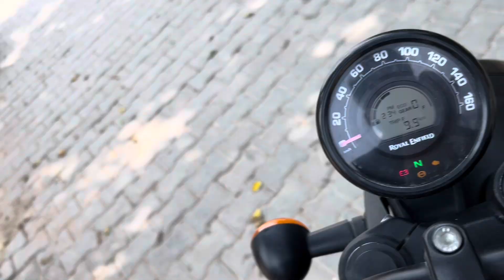Detailed video about upcoming projects | FUTURE | AVTAR NAYAK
I make Reviews videos about
Bikes, Royal Enfield bikes, Cars, Challenge video, and Sports cars because I believe Bikes and cars and pure form of love it's a feeling

Details about my future upcoming projects related from my avtarnayak